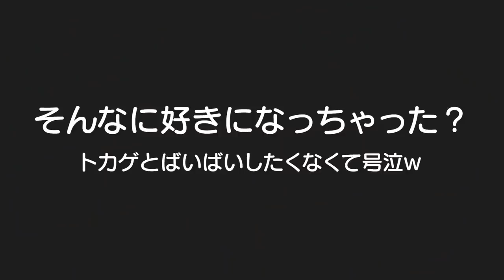久々の絶望泣き。。。どうしても嫌やったみたい。。。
二卵性男女双子赤ちゃん生後2歳9ヶ月　ごう君久々の絶望泣き。。。そんなにトカゲが好きになっちゃった？ｗ　そのかいあってかトカゲさんも家に住み着いてくれましたｗ　また会えるねｗ

大号泣シリーズｗ
【ギャン泣き】可愛いおもちゃに大号泣！プレゼント紹介！公園めぐり！男女双子赤ちゃん生後1歳6ヶ月Mix twins cry to a pretty toy

男女双子で反応が違い過ぎるｗママの居ない1日！生後2歳1ヶ月Mix twins Baby to cry very much in a day, and to work as without mom号泣

ママのせいで激おこ大号泣？！ぶどうモッパン＆プレゼント紹介！男女双子赤ちゃん生後1歳7ヶ月Mix twins cry because of mom.eat a grape and present